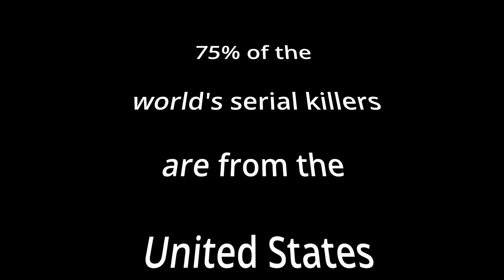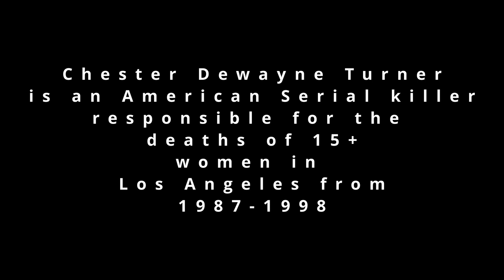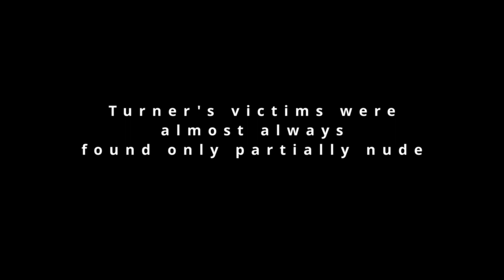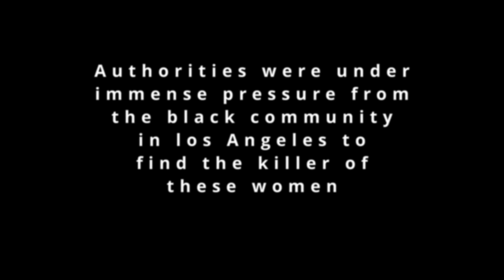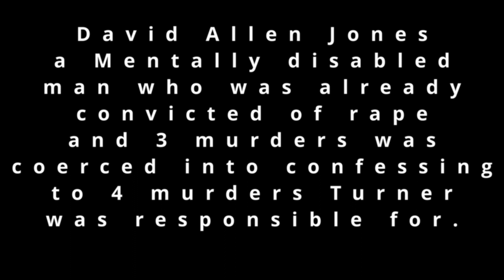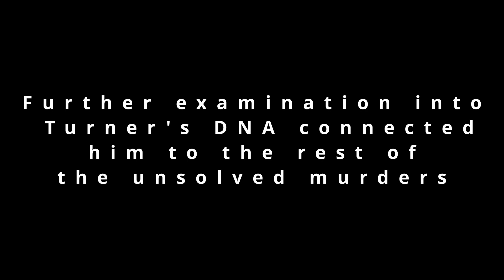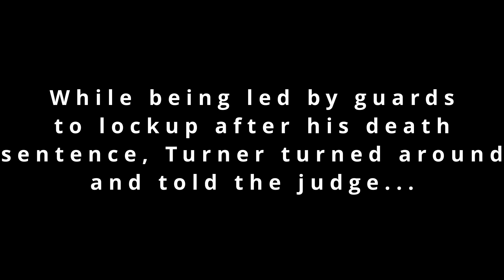Black Death: Chester Turner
Episode 2 of docuseries profiling black serial killers